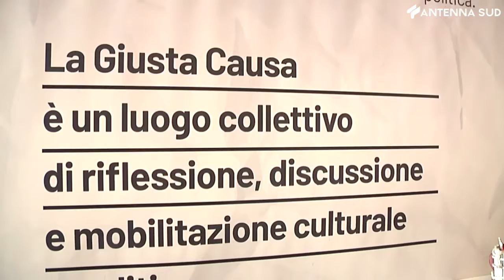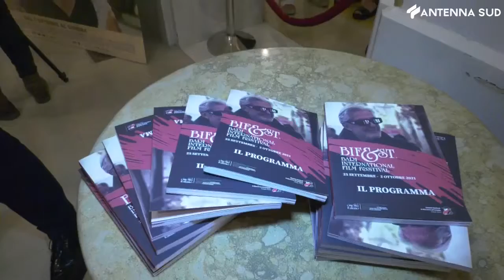6 febbraio 2022 - Bifest, La Giusta Causa lancia l'allarme